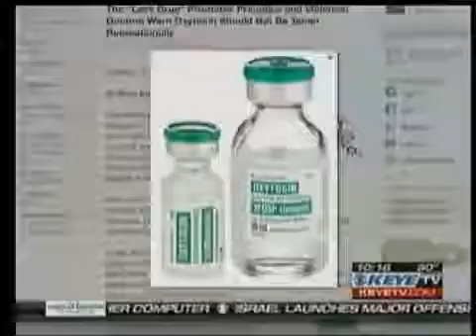Oxytocin's Effect on Male Sexuality